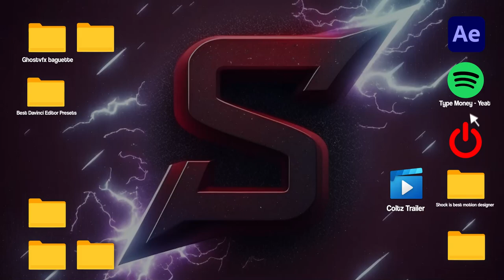Reaper X Coltz X Zify Editing Pack OUT NOW! 💎 (The Only Mobile Editing Pack You Will Ever Need)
This includes:
Project files
Presets
Sfx
Skin glows
Many styles
Masked clips
And more

Tags (Ignore):
fortnite montage,
fortnite highlights #,
Mitro
Mitr0
Mero
Mongraal
Tayson
ThomasHD
the best fortnite montage
creative
highlight
fortnite highlights
Saevid
Sovioo
Apie
Smuti
Precise
Edit Like Apie
Edit Like Smuti
Fortnite Highlights
benjyfishy
mrsavage
Exotic
KylieFN
Letshe
Edit Like Precise
Traxifer
Traxifer Sovioo
Sovioo Preview
Lil uzi vert fortnite
lil uzi vert celebration station
celebration station
celebration station  fortnite
percosex fortnite
percosex calboy
percosex sovioo
How to edit like Kanji
How to edit like Precise
How to make insane skin glows
How to make skin glows
How to make buildups fortnite
How to make insane buildups fortnite
Free project file at
Free project file at 800 Likes
how to edit like exe1n
exe1n
free presets
free skin glow
sovioo skin glow free
sovioo free
Celebration Station Lil Uzi Vert
Celebration Station Lil Uzi Vert Fortnite
Calboy Percosex Fortnite
Calboy Percosex
Traxifer
Fortnite highlight invert
Fortnite highlight fireworks
Fortnite highlight fireworks impact
Fortnite highlight particles
Fortnite highlight Particles impact
Fortnite Editing tutorial
Fortnite Highlight editing tutorial
Fortnite Highlight
How to edit a fortnite highlight video
Mongraal
Benjyfishy
Tayson
Rezon ay
Venofn
Fncs grand finals
Fncs fortnite
Fortnite fncs
How to edit like Smuti
How to edit like Eon
Fortnite highlight fantazise
Fortnite highlight digits
Fortnite highlight blatt
Fortnite highlight 2055
Fortnite highlight
Chronic Vhert
Fortnite Chronic
Chronic
Limit vhert
the world is yours fortnite
fortnite the world is yours
Futsal Shuffle
lil uzi vert futsal shuffle
futsal shuffle lil uzi vert
futsal shuffle fortnite montage
futsal shuffle fortnite
lust sofaygo
sofaygo lust
sofaygo fortnite edit
lust fortnite edit
fortnite highlights lust
lust fortnite highlights
sofaygo fortnite highlights
crash out sofaygo
quit smoking dabs sofaygo
Best DaVinci Resolve Montage
Fortnite DaVinci Resolve
Davinci Resolve Fortnite Montage
DaVinci Fortnite
DaVinci Resolve Montage
Fortnite Montage
Need a Free Fortnite Montage/Highlights Editor? Clip Pack
Best Clip Pack
Fortnite TikTok
Tik Tok shorts
Edit like sovioo
How to edit like layiz, how to edit like Jax
Cleanest capcut editor
Capcut Fortnite tutorial
How to edit like laykz